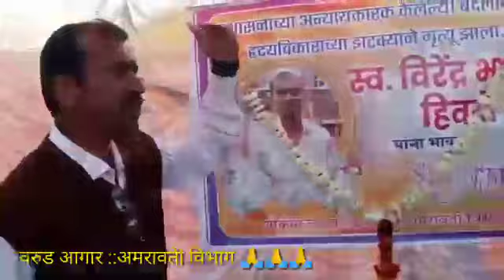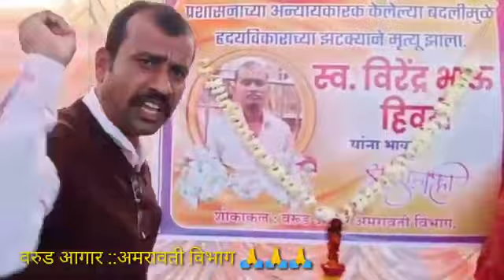वरुड आगार (अमरावती विभाग)मा. चावरे साहेब यांचे मार्गदर्शन 🙏🌹🌹🌹🙏